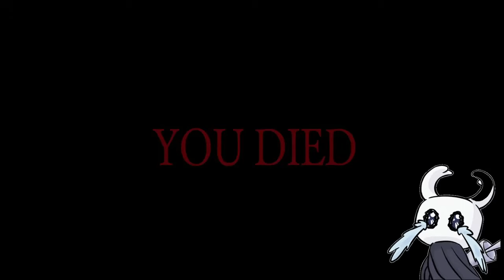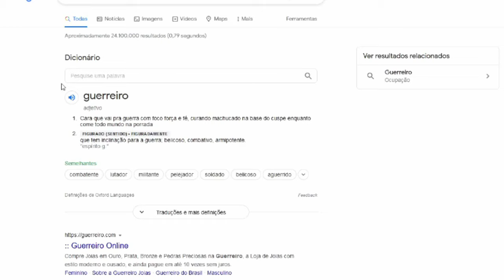HOLLOW KNIGHT - dicas que voce PRECISA saber !!!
O canal do discord não é de minha autoria mas estou sempre de olho lá
utilize o canal de sugestões para que a sugestão seja vista por mim
o canal de divulgação é exclusivo para postagem de videos e lives
então lá estarão as notificações de vídeos do canal